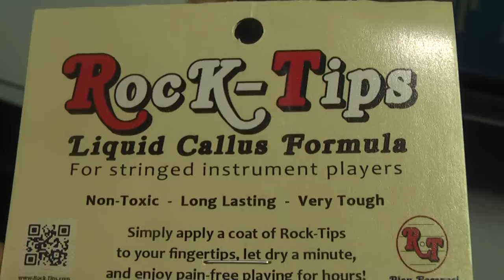Rock Tips Liquid Callus Formula / preparat na opuszki palców dla gitarzystów - Rockday Pietraszek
Jeśli link niedziała  lub aukcja nieaktualna skontaktuj się ze mną napewno to będę miał

ZAMÓW produkt bezpośrednio u mnie:

Wojtek Pietraszek

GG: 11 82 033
SKYPE : Wojtek-Pietraszek